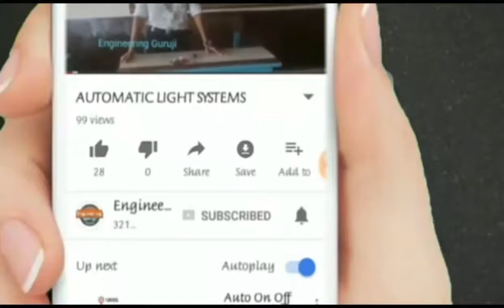Load Lifting Mechanism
Load Lifting Mechanism may be stationary, self-propelled, or movable, depending on their application. They may have continuous or intermittent action and may be driven electrically, by an internal-combustion engine, or by some other power source. Their load capacity ranges from a few kilograms to several tons. Many load-lifting machines provide horizontal motion (such as many types of cranes) in addition to the lifting, lowering, and holding of loads at a predetermined elevation. Upon simultaneous operation of the lifting and horizontal-motion mechanisms the load may be moved along any desired path.